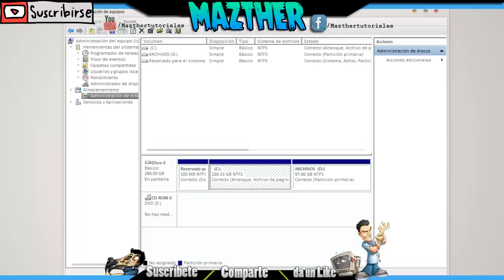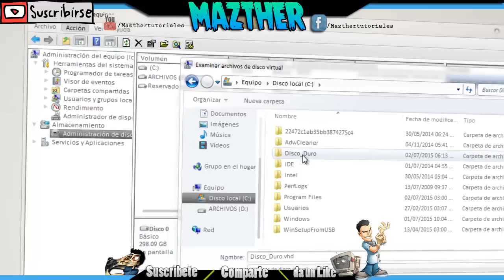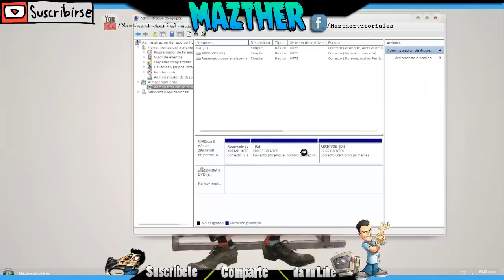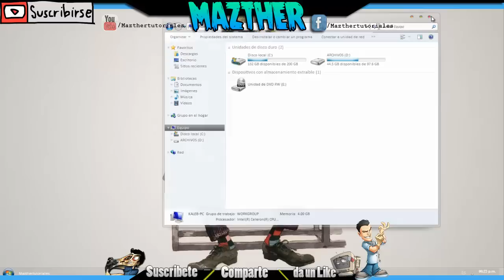Truco - Crea un Disco Duro VIRTUAL ( Hasta 2 TB)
Almacena mas Informacion en TU COMPUTADORA
Los discos duros virtuales ofrecen almacenamiento para una máquina virtual. A su vez, una máquina virtual requiere como mínimo un disco duro virtual para
n disco duro virtual (VHD son sus siglas en inglés) es un espacio ofrecido por empresas para sus clientes como una solución al almacenamiento de datos
 Disponer de un espacio de almacenamiento en Internet es una solución muy útil para usuarios que se encuentren en situación de movilidad y
Análisis de discos duros virtuales - - Dropbox: Tu disco duro se expande ahora a Internet, y más programas
Los discos duros virtuales ofrecen almacenamiento para una máquina virtual. A su vez, una máquina virtual requiere como mínimo un disco duro virtual para poder instalar un sistema operativo. Cuando se crea una máquina virtual, se puede crear un disco duro virtual. Para proporcionar más almacenamiento a una máquina virtual, puede agregarle discos duros virtuales mientras la máquina virtual esté apagada o desconectada. Cada máquina virtual puede tener como máximo 3 discos duros virtuales.

Ayúdame a que mas gente como tu vea este vídeo

➜Comparte

➜Comenta

y también comenta Que te parece el Video

TE SIRVIÓ? O NO TE SIRVIÓ?